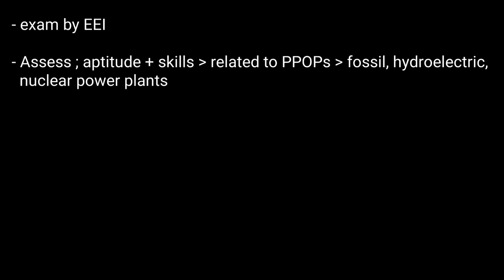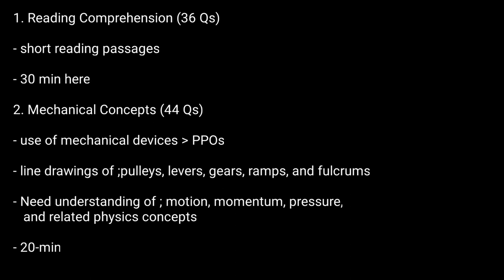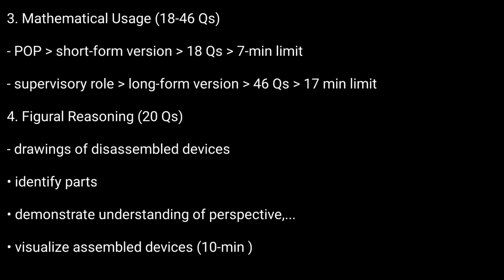POSS Test | Plant Operator Selection Study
(POSS) test is an exam designed by the Edison Energy Institute (EEI) to assess your aptitude and skills in relation to power plant operations positions, .listed such as those in fossil, hydroelectric, or nuclear power plants

It's is a multiple-choice, paper-and-pencil aptitude test containing between 118 and 146 questions,

You will be given 67-77 minutes to complete the test, with times varying slightly across companies.

The POSS consists of four different test batteries:

1. Reading Comprehension (36 questions)

This section consists of short reading passages

You will be given 30 minutes here

2. Mechanical Concepts (44 questions)

The questions are regarding the use of mechanical devices related to power plant operations.

You will see line drawings of listed things. pulleys, levers, gears, ramps, and fulcrums,.

 and be expected to demonstrate your understanding of given physics concepts

motion, momentum, pressure, and related physics concepts

Its 20-minute time limit here

3. Mathematical Usage (18-46 questions)

 Typically, if you are applying for a plant operator position, you will take the short-form version of this test battery, which contains 18 questions and has a 7-minute time limit.

If you are applying for a supervisory role, you will likely take the long-form version of this test battery, which contains 46 questions and has a time limit of 17 minutes.

4. Figural Reasoning (20 questions)

You will see drawings of disassembled devices and .

be required ; identify their parts,. demonstrate understanding of perspective,...
 and visualize assembled devices within the 10-minute time limit.